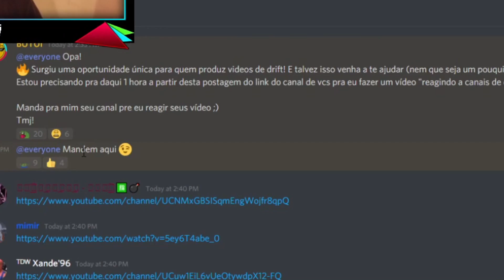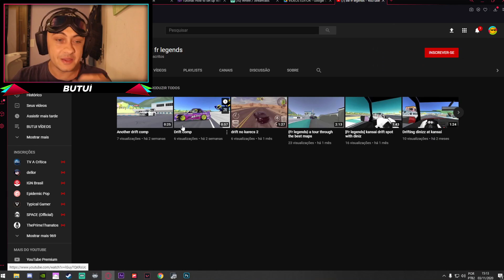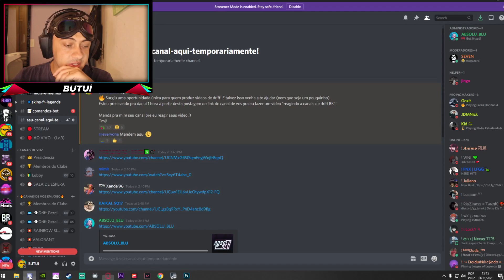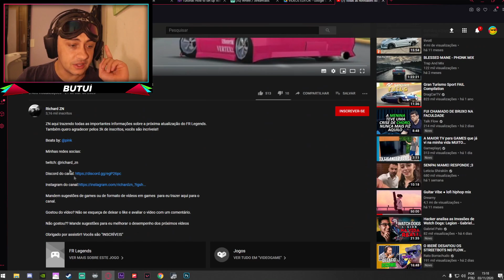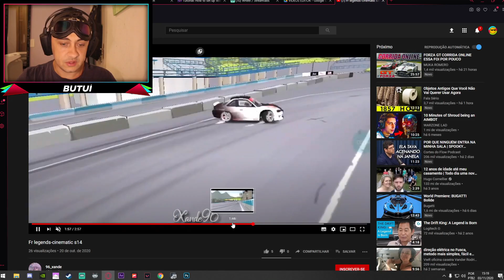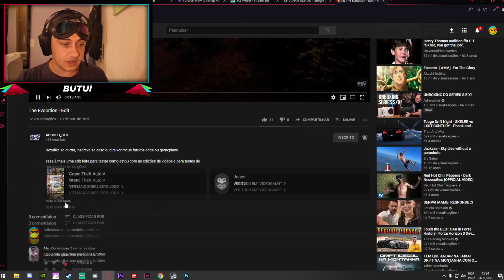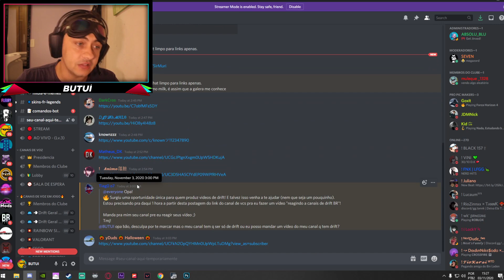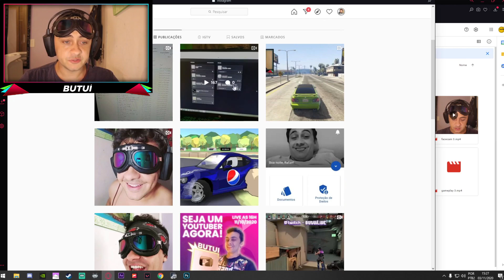🌟 Conhecendo CANAIS DE DRIFT de vocês INSCRITOS!